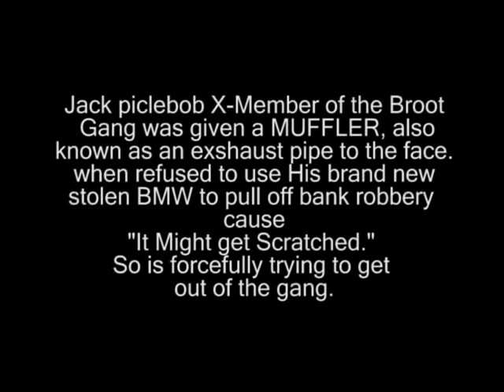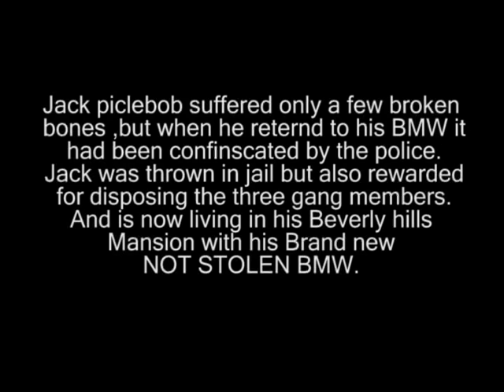Gangstas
We often liked to make pointless fighting films.